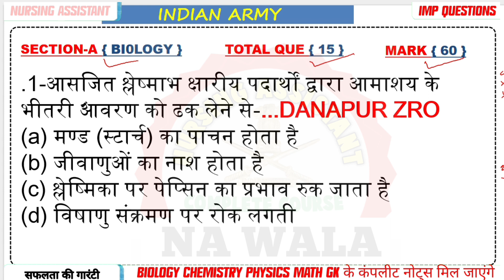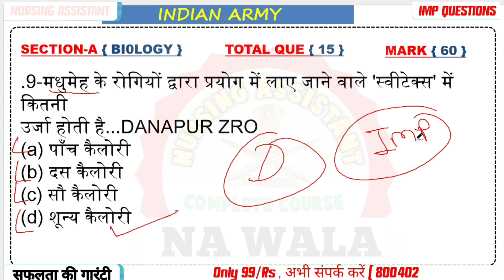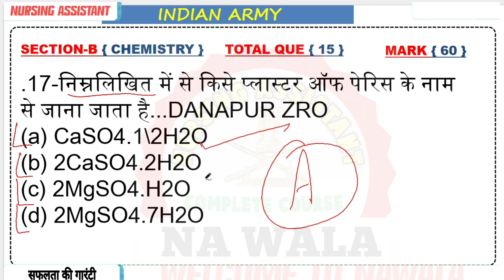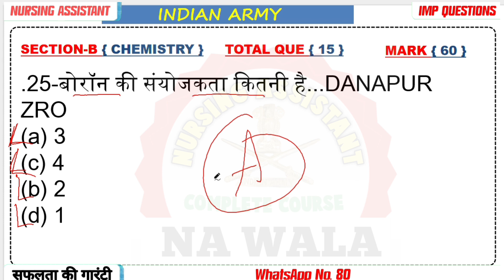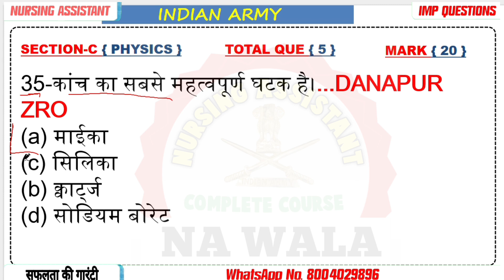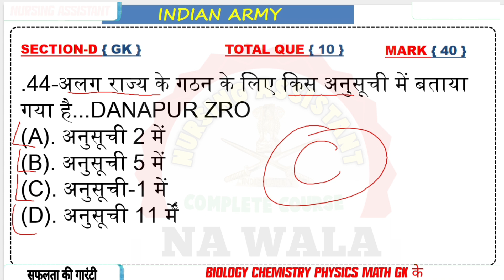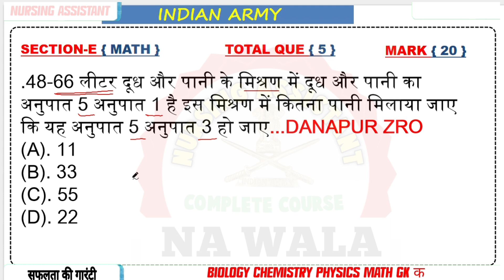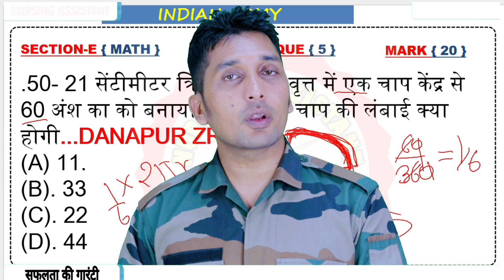army nursing assistant original paper / Danapur ZRO army nursing assistant paper